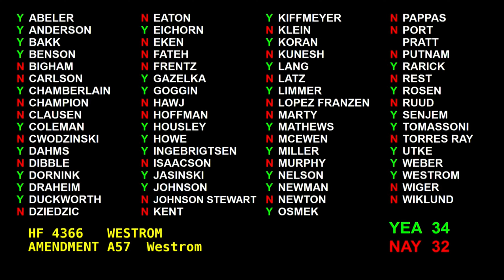Preventing the Spread of Chronic Wasting Disease | Senator Karla Bigham